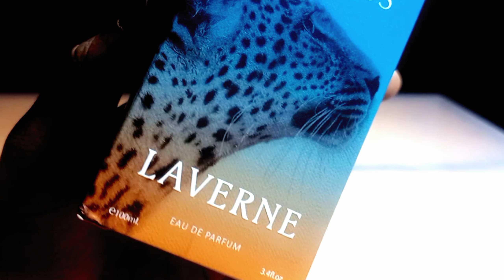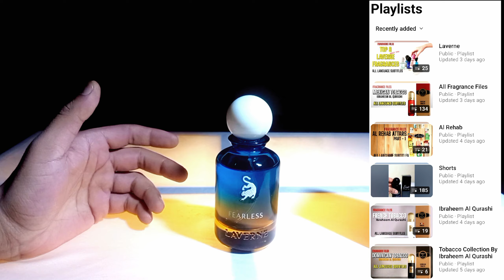Fearless By Laverne | بلا خوف فيرلس لافيرن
This video is about another new release and beautiful fragrance from the House of Laverne perfume unboxing and fragrance review in detail in all language subtitles